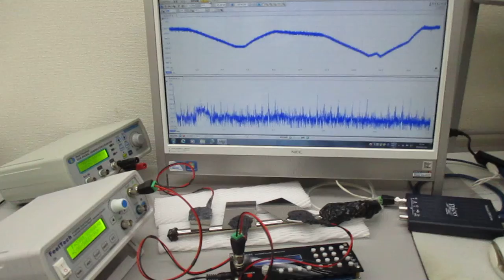３種類のスイープ発振による超音波実験